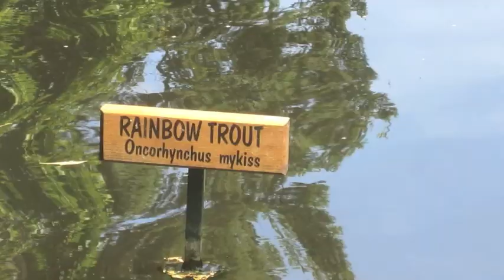Our Trip to Tassie - Part 2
We had a great time staying with Annette, Richard and Lachlan in their lovely house in New Norfolk overlooking the Derwent.

Part 2 shows Yoong kayaking with Lachlan on the Derwent River, a trip with Dee to Mt Wellington and Peppermint Point, and Yoong's birthday lunch at Salmon Ponds (where there are no salmon), followed by a barbecue in the evening.